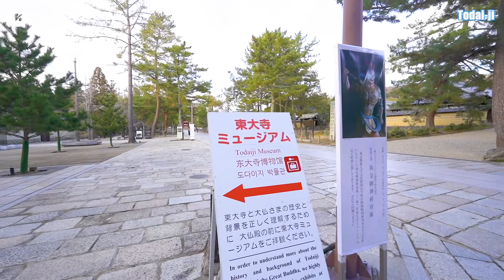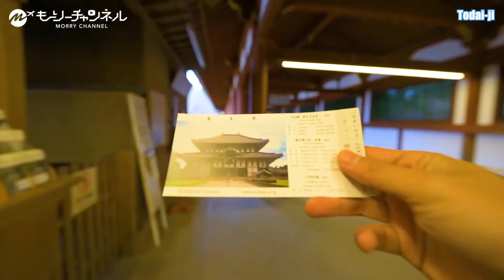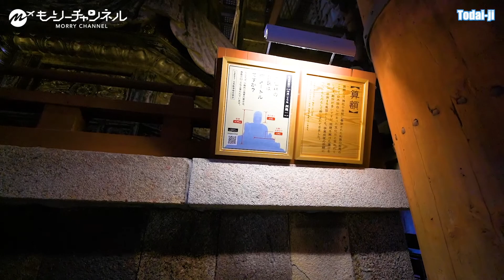奈良・東大寺の大仏が衝撃すぎた・・・【旅行・観光・オススメスポット】【sub】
奈良東大寺も一生に一度は行きたいですね！

切り抜き元動画
奈良43歳2泊3日旅行。まさかこんなに見どころがあったとは！【東大寺・大仏・観光・おすすめグルメ】
切り抜き元チャンネル
もーりーの自己紹介
再生リスト
旅の動画をこちらにまとめてあります！再生リストをぜひご活用くださいませ！